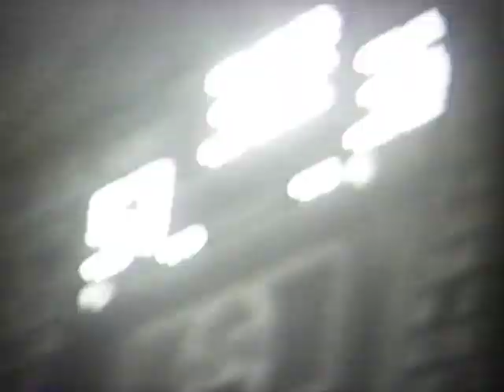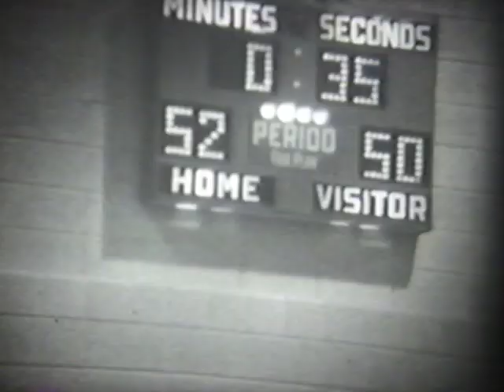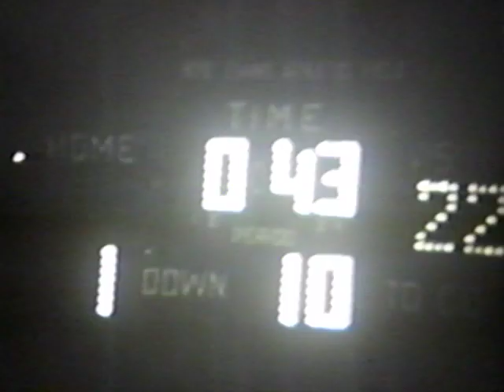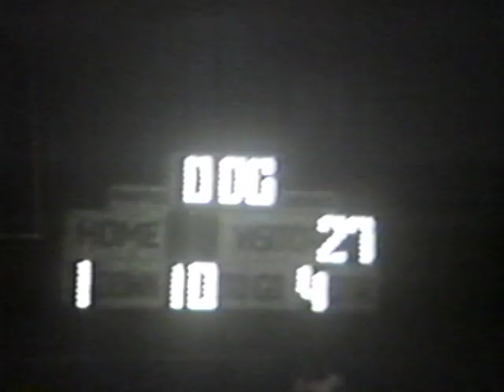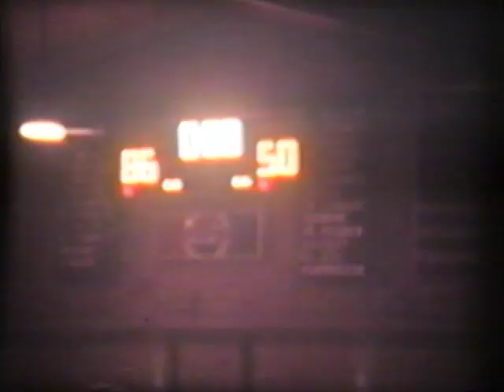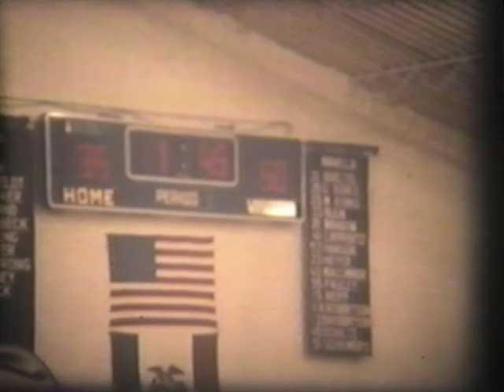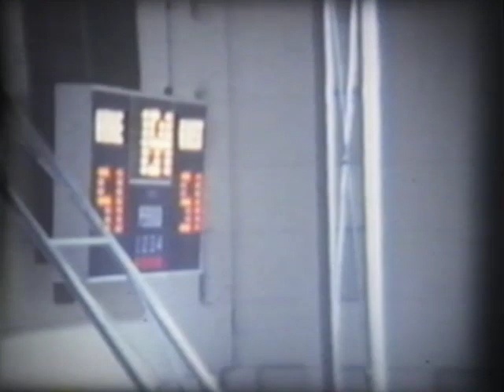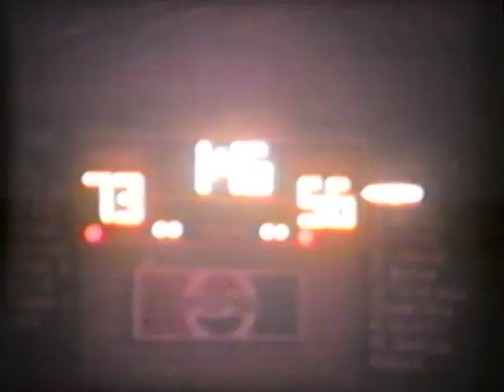Larry and Kelly Sports - 1